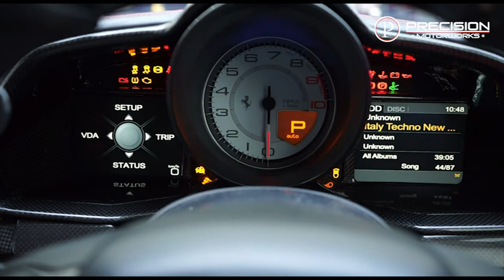Ferrari 458 w/ Fi EXHAUST Race Version V8 Sound Valves ON/OFF, Driveby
The Ferrari 458 Fi EXHAUST Race Version kit provides the perfect balance between a low sound profile and unleashed high rpm V8 sound.

Installed with Fi EXHAUST valvetronic muffler, ultra-high flow catless downpipe, tri tips in diamond black and OBD2 remote control system module with a mobile application functionality

Thanks to automotive customization shop Precision Motorworks